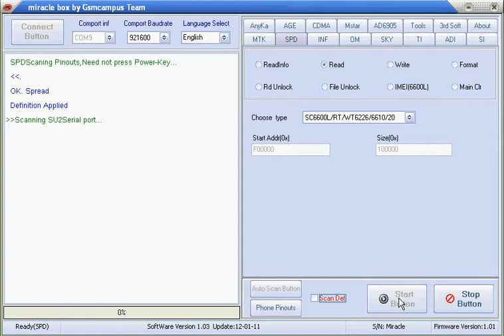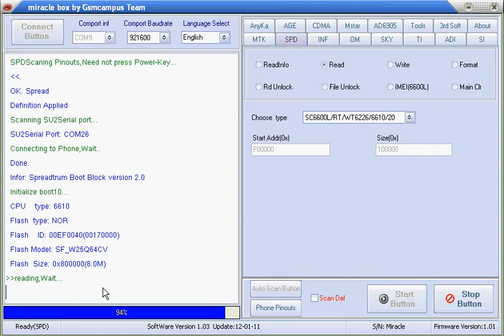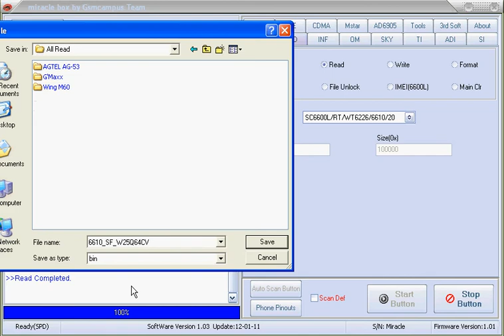wing M25+ Flash Read